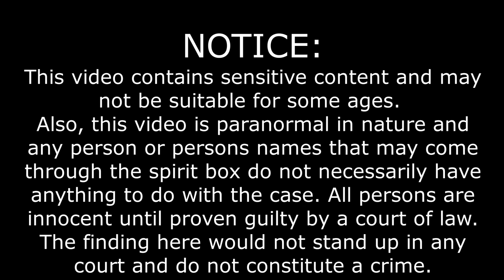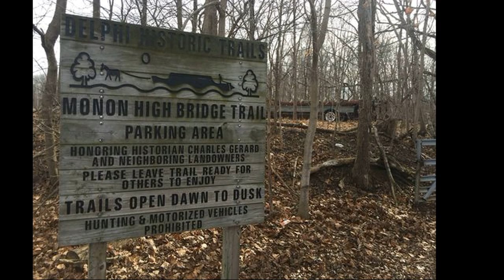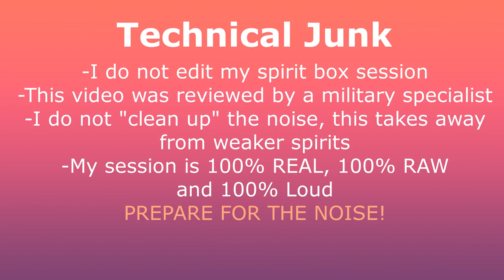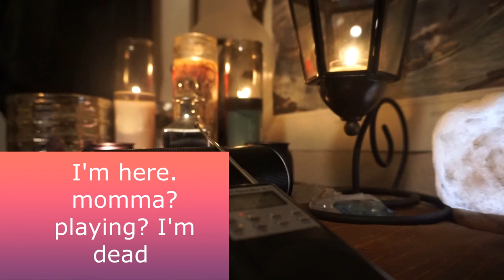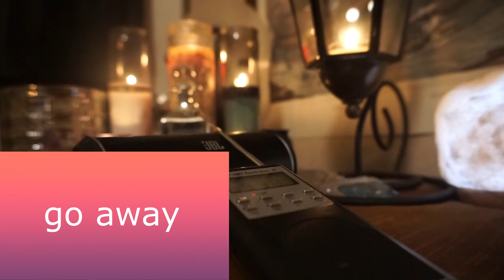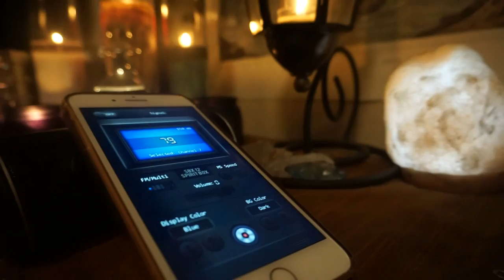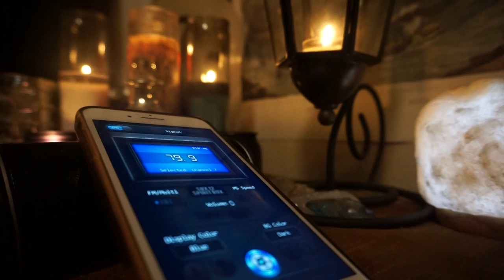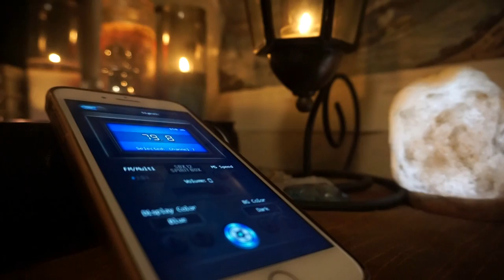Reaching out to Libby and Abby: Delphi Snapchat case (2018)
On February 13, 2017, two sweet girls, Libby and Abby, went out for a hike on a local trail in Delphi, Indiana. When they didn't show to meet their grandfather, a search began. The girls' bodies were found the next day by a local creek. Also uncovered was Libby's cell phone which reveal a man walking on a bridge and a voice recording of a man saying "DOWN THE HILL".
Police are still searching for this man that is suspected to be the killer.  Can we help?
I wanted to reach out and see if we could contact the spirits of the girls because this story touched my heart. Such sweet girls and their families deserve justice.

Please note that the information in this video is only meant to help the case, but in no way  can act as actual evidence. When speaking with the paranormal, there is no way for me to prove who is speaking at any given time. All person(s) are innocent until proven guilty. The information in this video does not constitute a crime and will not stand up as evidence in a court.